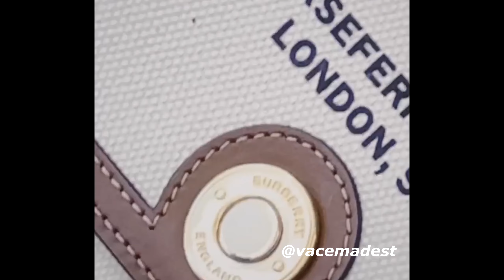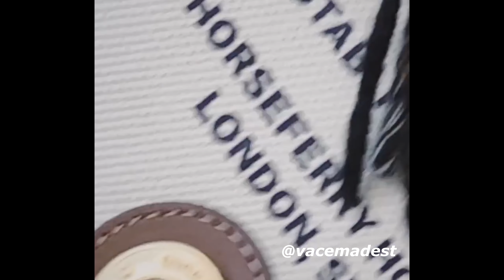🎧 MORGENSHTERN x ARUT x ENTYPE Type Beat - Рокстар (prod. vacemadest)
Прайс на биты в паблике.

Type Beat morgenshtern
Type Beat lil krystalll